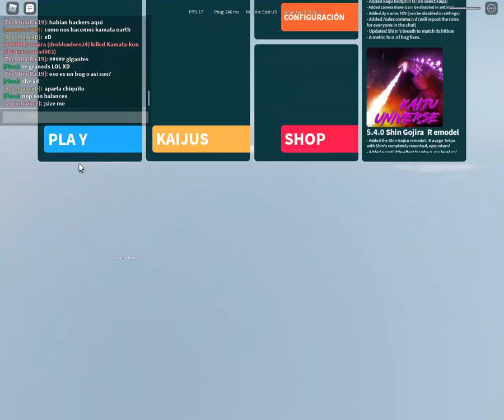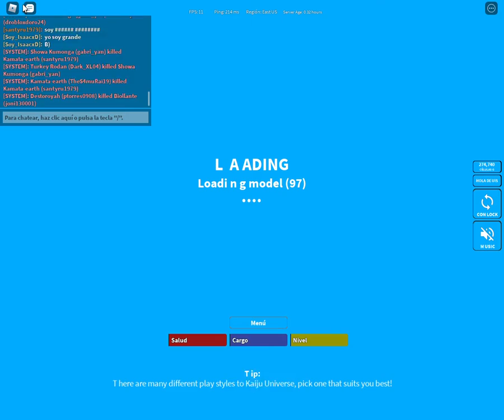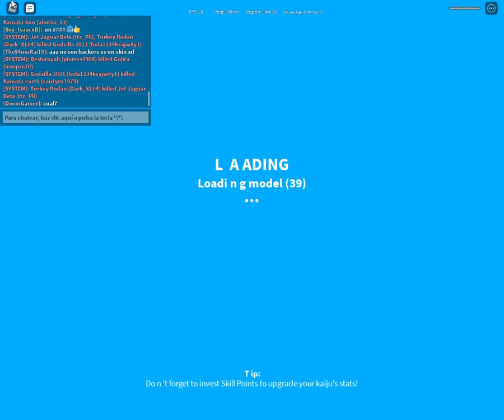KAMATA EARTH LLEGO A KAIJU UNIVERSE!!!!!!!!!!!!!!!!!!!!!1!!!!1!11!1!!1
SI LEES ESTO SOS UN 8E\A-DSA+8dfa8/S7DAS4D0